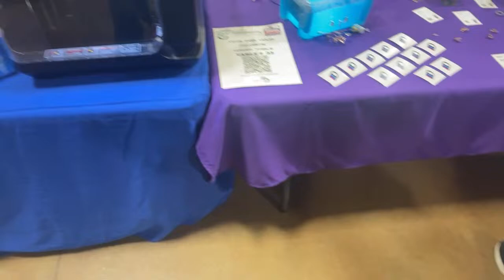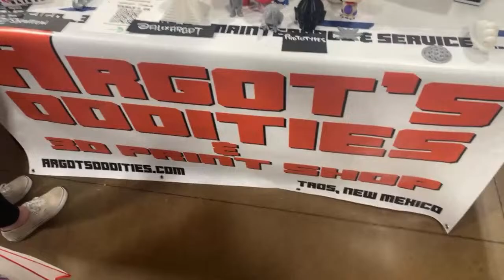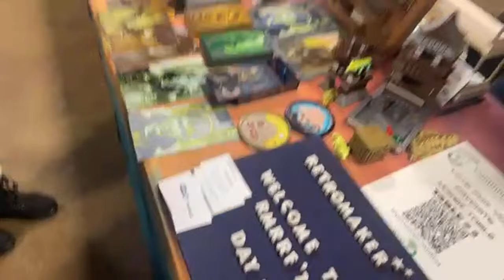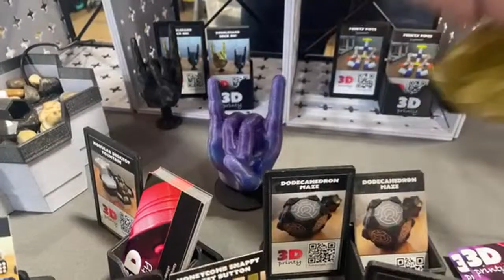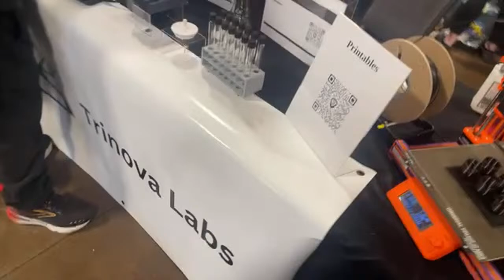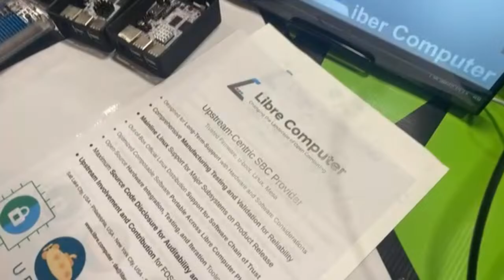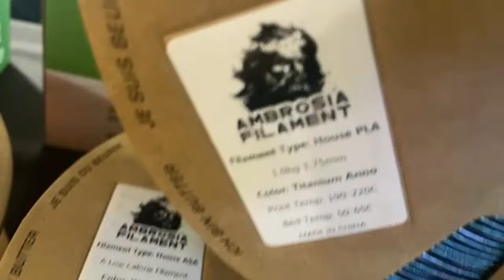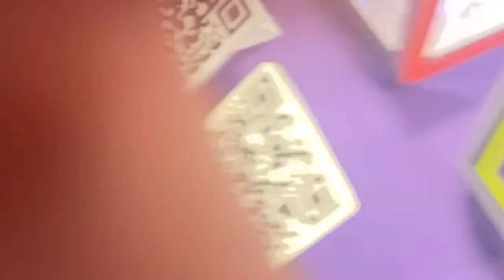Day 2 LIVE at the 2024 Rocky Mountain Rep Rap Festival!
Information for the Rocky Mountain Rep Rap Festival (RMRRF) can be found here!
And as always... Keep doing it B1G!

Liked what you saw? Consider supporting the channel! It would help grow my channel and help provide the necessary equipment to make the content even better! This will also support me and my 3D printers especially with purchasing filament, additional upgrades, necessary maintenance components, etc. While it is never required,  it would be much appreciated!

OR

OR